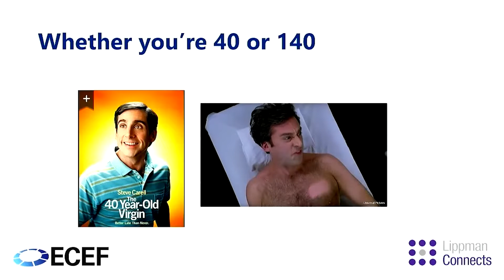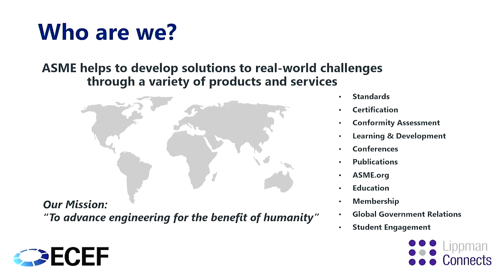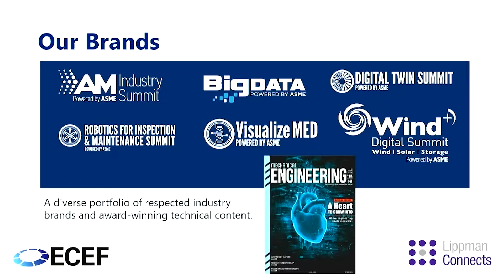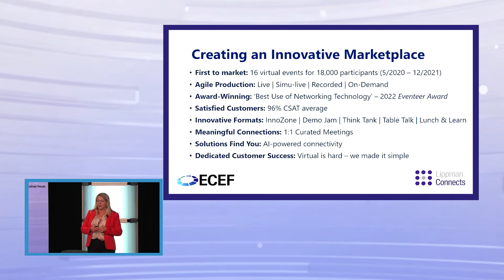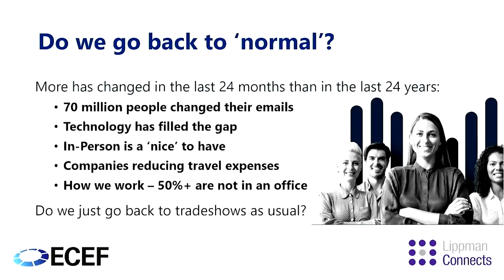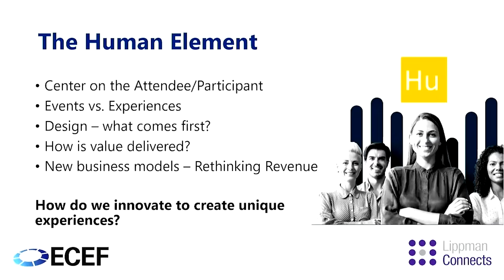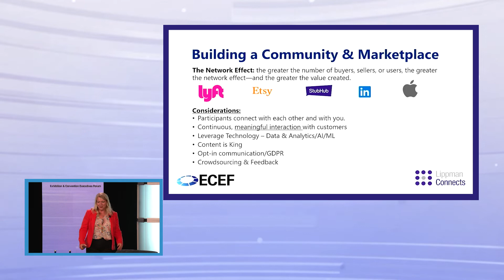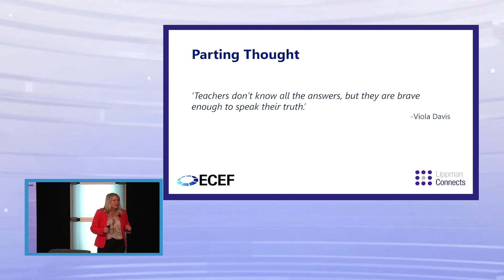140-Year-Old Startup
Exhibition and Convention Executives Forum (ECEF) is produced annually by Lippman Connects. More information is available at lippmanconnects.com.

Debbie Holton, President - Metrix Connect LLC, an ASME company

When a globally respected standards development organization decides that accelerating digital transformation is the best way to serve their constituents, that's called disruption. In September 2021, ASME formed a startup — Metrix Connect, an ASME company — evolving their business model in order to anticipate customers’ future needs. Metrix, a "marketplace company" will host an integrated events and content platform. Building intelligent connections between buyers and sellers is responding to the way people want to connect and consume knowledge in the new world.

Key Takeaways:
Explore the potential of a ‘startup culture’ in a legacy organization.
Hear how a virtual event pivot became a permanent value.
Pragmatic approach to keeping an agile mindset.